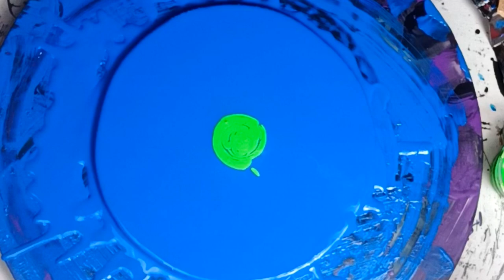#136 Having some Fluidart Bloom Fun with @EyeCandyPigments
In this  Video I  amhaving some fun doing a fluidart sheleeart bloom. Eye Candy pigments were used and the colors I used are mentioned in the video.  The colors were just Wow!
If you have not tried Eye Candy Pigments than you have to get some. The shimmer and bling in these Pigments are out of this world and the price is amazing compared to the rest. Also you really can't beat the customer service! The owner is awesome and really cares about the painting community and the whole Eye Candy Team is just fantastic!

KreationsbyKristey

Paint Pouring by Venom Fluid Art